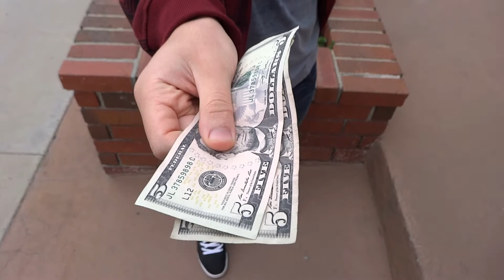20% Commission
Selling 5 books for $10 each and making 20% commission.